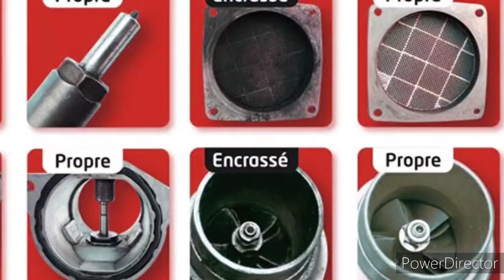PROMOTION Décalaminage à l'hydrogène chez Bassevelle Auto Services avec €co Décalaminage